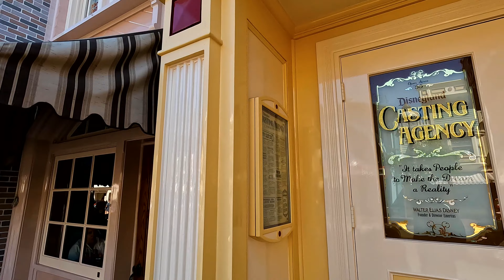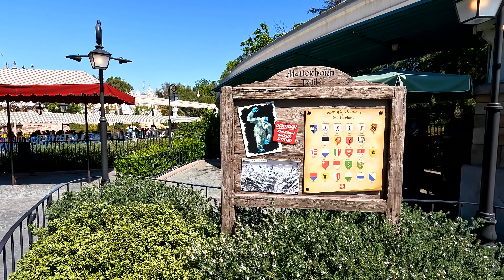Matterhorn, Autopia and Pirate’s Lair: A Day at Disneyland [4K POV]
Spend the day at Disneyland Park with us! Today, we'll be riding Autopia, Matterhorn Bobsleds and other attractions! Plus, a walkthrough of Tom Sawyer Island!

SECTIONS:
0:00 Main Street, U.S.A. Walkthrough
1:07 Main Street Cinema
2:47 Main Street, U.S.A. Part 2
5:32 Tomorrowland Walkthrough
8:55 Autopia Full Ride 2022
13:26 Tomorrowland to Fantasyland Walkthrough
17:40 Matterhorn Bobsleds Full Ride 2022
21:45 Pearly Band performs Under the Sea
24:15 Mad Tea Party Full Ride 2022
26:43 Fantasyland Walkthrough
29:08 Frontierland Walkthrough
36:07 Raft to Tom Sawyer Island
39:02 Tom Sawyer Island Walkthrough
42:22 Dead Man's Grotto Walkthrough
46:00 Tom Sawyer Island Walkthrough 2
49:00 Raft through the Rivers of America 2022
56:06 New Orleans Square Walkthrough
59:30 Adventureland Walkthrough
1:01:53 Disneyland Central Plaza - Sleeping Beauty Castle

Walkthrough and ride POVs filmed in March 20, 2022 at Disneyland Park. Hopefully, this captures some of the experience and ambience of the Disneyland Resort.